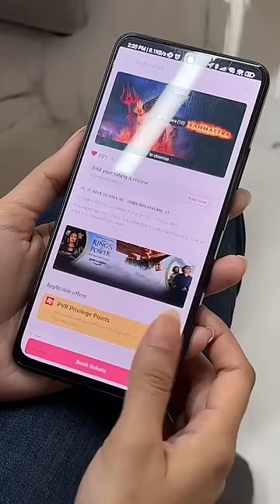Watch Movie in ₹75 on 23rd September